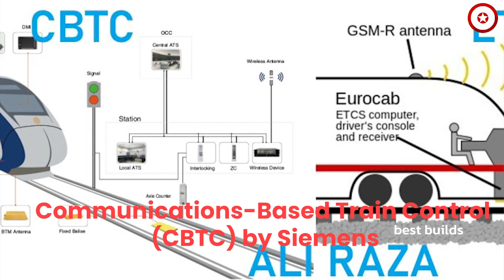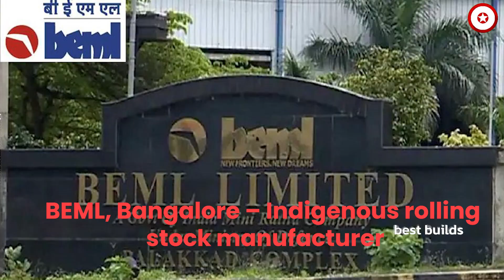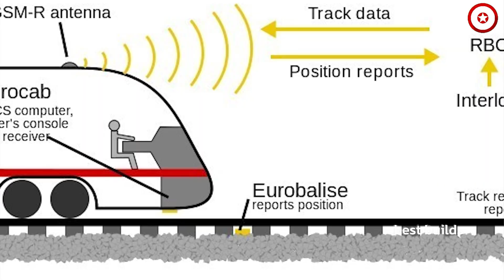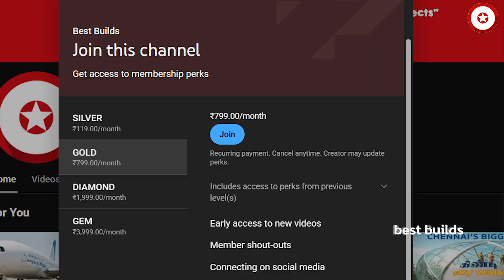Chennai METRO vs RRTS: ₹1,00,000 CR vs ₹30,000 CR - Which WINS? FULL ANALYSIS DOCUMENTARY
Hi, I am Architect Pravin! In this video, We will discuss aboutChennai Metro vs RRTS – Which is the Future of Indian Urban Transport? 🚄 In this video, we dive deep into a high-speed comparison between Chennai’s expanding metro network and India’s revolutionary Regional Rapid Transit System (RRTS). From speed, technology, and design to passenger comfort, ticket pricing, and future expansions – we break down how Chennai Metro serves the daily urban commuter and how RRTS is transforming intercity travel with bullet-train-like performance. Learn about construction costs, engineering differences, driverless train systems, safety features, and the role both projects play in shaping India’s infrastructure growth. Whether you’re a metro enthusiast, civil engineering student, or just curious about India’s mega projects, this video gives you a complete picture of how Chennai Metro and RRTS stand apart yet complement each other in solving traffic, pollution, and connectivity challenges for millions of passengers..
Thank You so much for your unconditional love and support ♥️

This video has no negative impact on the original works (It would actually be positive for them) 2. This video is also for teaching purposes. 3. It is not transformative in nature. 4. I only used bits and pieces of videos to get the point across where necessary.